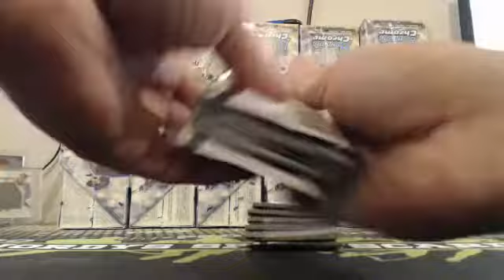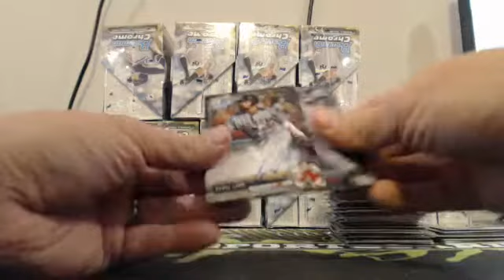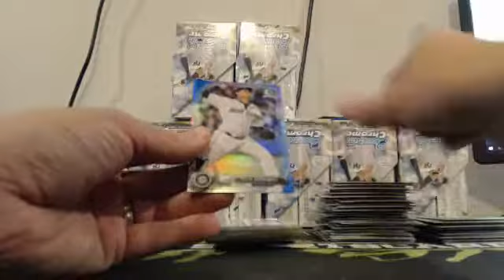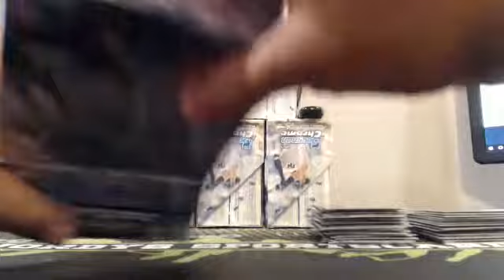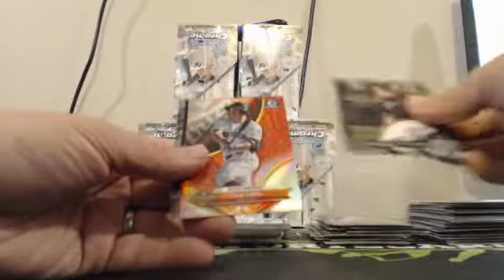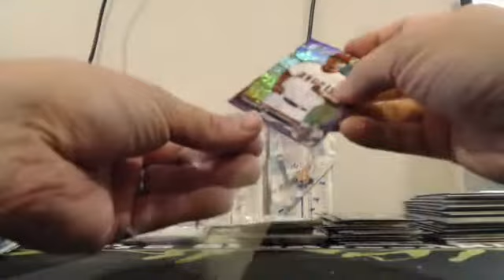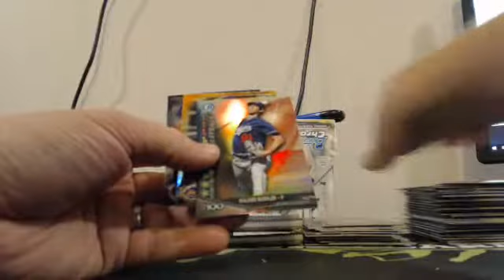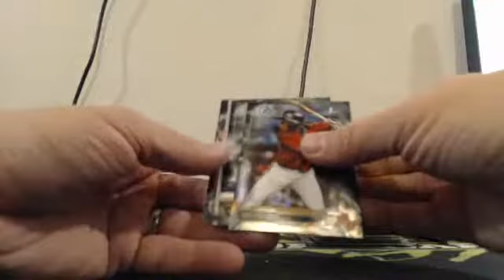2017 Bowman Chrome 10 Case Player Break #5 EBAY Guzman_15 10-15-17 Case #1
2017 Bowman Chrome 10 Case Player Break #5 EBAY Guzman_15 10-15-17 Case #1 - Captured Live on Ustream